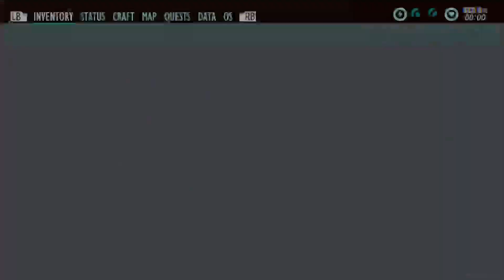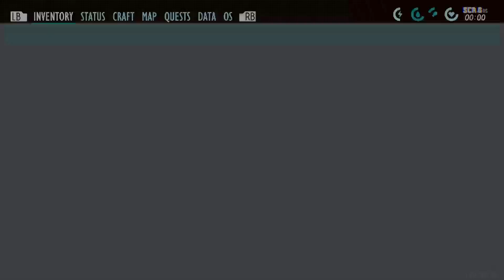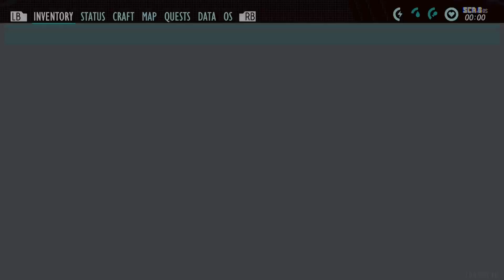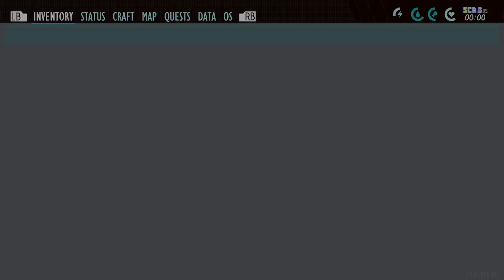Grounded contiued lint and fire ant hunt